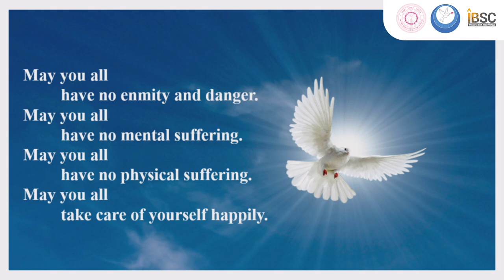"International Peace for Global Peaceful Society". lecture by Venerable Dang Van Tam.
International Day of Peace 2023.
 "Every Breath of Peace can be felt in a Human Life and Society"
Peace Talk on the topic "International Peace for Global Peaceful Society"
Lecture by Venerable Dang Van Tam from Vietnam, Ph.D. Student, Peace Studies Program of IBSC.